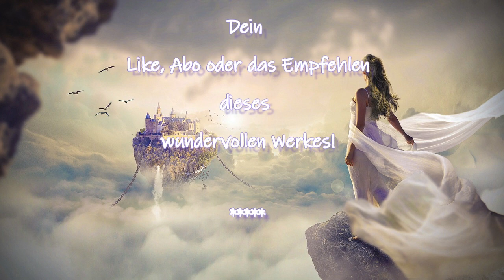𝗦𝗖𝗛Ö𝗣𝗙𝗨𝗡𝗚𝗦𝗦𝗖𝗛𝗟Ü𝗦𝗦𝗘𝗟 ☧24 ★Das Gefühl eines Erleuchteten – Teil 3★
*Von Holofeeling-Schreibstift*
*JAN JAKOB*

*Der Schöpfungsschlüssel Band 1*

Inhalt:
Das Gefühl eines Erleuchteten (Teil 3)

0:00:00 Einleitende Worte
0:00:34 Das Gefühl eines Erleuchteten (Teil 3) (S.272)
0:11:02 Abspann

...es eine Schöpfungsschablone gibt, mit der sich das Leben erklären lässt?

...an der man erkennen kann, wie der Mensch funktioniert und nach welchen Mustern er im
täglichen Leben handeln "muss"?

...was wäre, wenn der Mensch anhand dieser Schablone sich endlich selbst und seine
Mitmenschen verstehen und damit verzeihen könnte?

...wenn anhand dieser kleinen Schablone alle geistigen Grundlebensregeln ablesbar und logisch für jedermann nachvollziehbar wären?

*Mit Hilfe des Schöpfungsschlüssels kann der Mensch sein eigenes Programm sehr leicht
durchschauen. Er kann in jeder Situation sich selbst anhand der Schablone beobachten und
erkennt die grundsätzlichen Muster in seinem Charakter.
Er beginnt zu verstehen, wie sein „Ego“ funktioniert und kann sich selbst und allen anderen
viel leichter verzeihen!*

Bild von Peter auf Pixabay
Ton-, Bild-, Videomaterial aus:
Wondershare Filmora, CleanPNG Pexels, Pixabay, Giphy, Unsplash